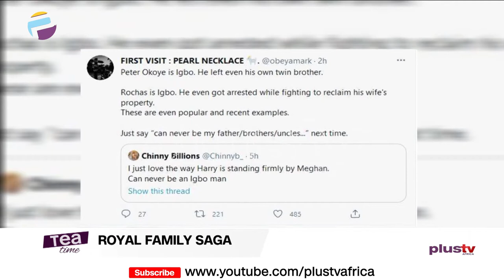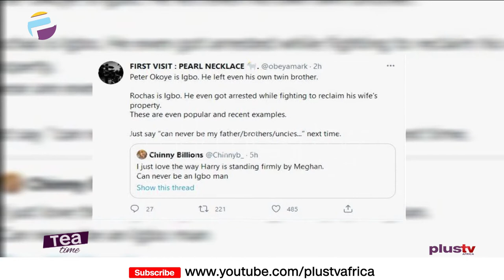Meghan Markle And Prince Harry's Oprah Interview